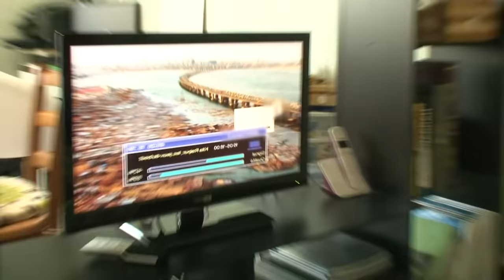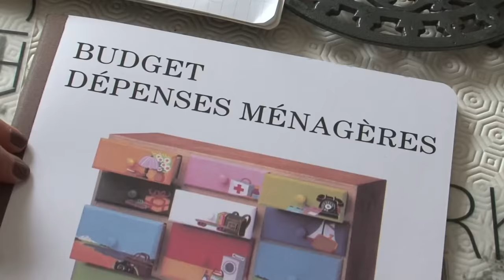Ils se marient très jeune !